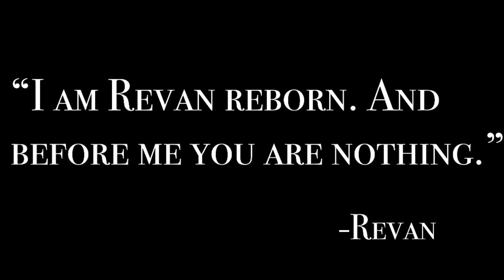Revan Reborn - Endar Spire Guitar & GarageBand Cover - Star Wars KOTOR (Knights of the Old Republic)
Revan is one of the best Star Wars characters ever created. A Jedi Knight, a war hero, a Sith Lord, a redeemed Jedi Master… Revan has had a character arc nearly as complex as Darth Vader himself.

Here I’m performing a rock version of the Endar Spire theme, which you hear mainly during the opening mission of Star Wars: Knights of the Old Republic. A remake of this game is still planned and I truly hope they do it justice (especially when it comes to Revan).

All credit for the original song goes to Jeremy Soule and all clips are from Star Wars: Knights of the Old Republic.